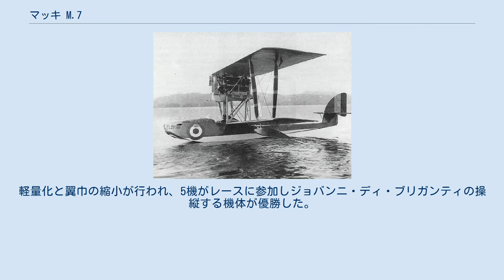マッキ M.7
マッキ M.7 マッキ M.7（Macchi M.7）はイタリアの複葉、単発単座の水上機である。
アレサンドロ・トニーニが設計した。
改良型のM.7bisは1921年のシュナイダー・トロフィー・レースで優勝した。
 M.7はその前のM.5の艇体を改良したもので、イゾッタ＝フラスキーニのV6エンジンが搭載された。
操縦士はフロートに乗り、複葉の主翼の間に推進式のエンジンが設置され、プロペラは推進式である。
第一次世界大戦の終了によってイタリア海軍に引き渡された機体は17機に留まった。
1919年にアルゼンチンとスウェーデンにそれぞれ2機が輸出され、1921年にはブラジルに3機が輸出された。
 1920年にシュナイダー・トロフィーレース用の改良型 M.7bisが設計された。
軽量化と翼巾の縮小が行われ、5機がレースに参加しジョバンニ・ディ・ブリガンティの操縦する機体が優勝した。
1922年のレースでも4位に入賞した。
 1923年には、発展型のM.7terが生産された。
艇体は再設計され、翼の構造、尾翼の部分が変更された。
M.7terは3つの型が生産され、水上機母艦ジュゼッペ･ミラーリアに搭載された M.7ter ARもあった。
1924年には6つの部隊が M.7terを装備し100機以上が生産された。
1940年まで、民間の航空学校では使われた。